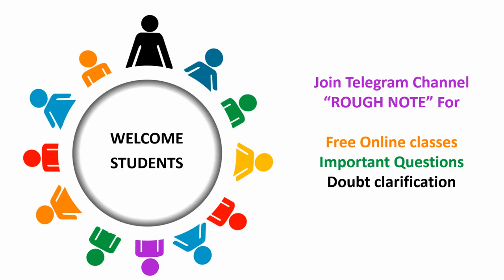12 Maths - Unit 3 - Theory of Equations - சமன்பாட்டியல் - Introduction 2